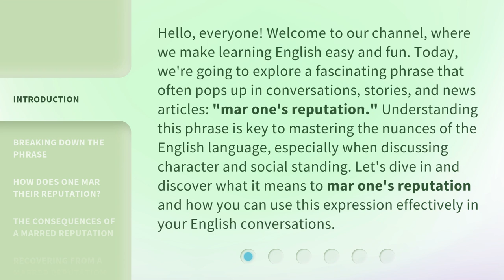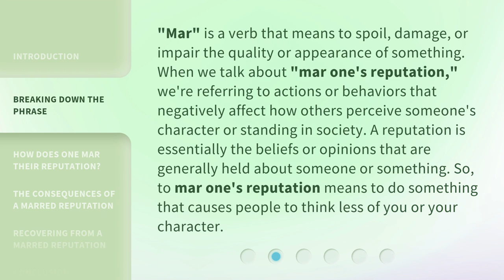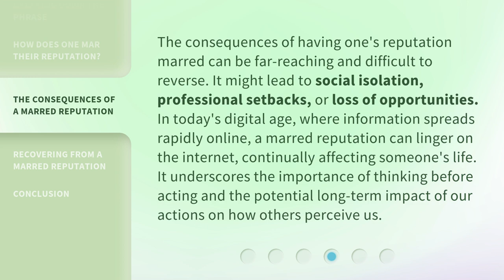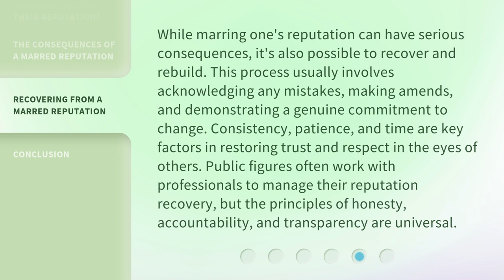Understanding the Impact of "Mar One's Reputation"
Unraveling the Power of Reputation Management • Discover how 'Mar One's Reputation' can make or break your success in this insightful video on reputation management.

00:00 • Introduction - Understanding the Impact of "Mar One's Reputation"
00:44 • Breaking Down the Phrase
01:19 • How Does One Mar Their Reputation?
02:00 • The Consequences of a Marred Reputation
02:34 • Recovering from a Marred Reputation